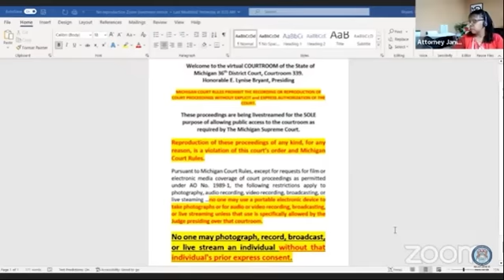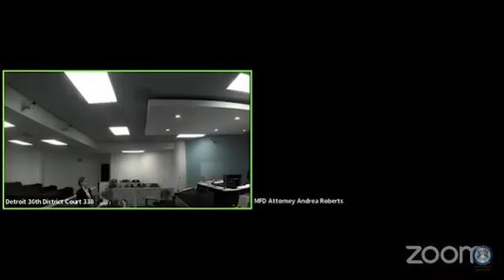Disappointing Domestic Situation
This work is considered transformative by the use of my titling and description which conveys my thought on the clip. This is my original thought. Please discern your own.